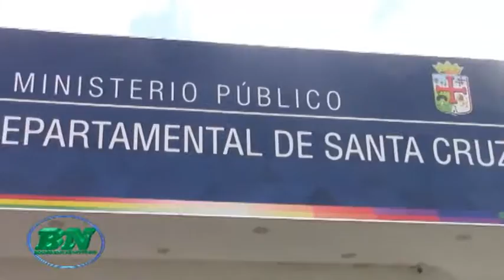Junta vecinal denuncia detención ilegal de esposo de dennciante de corrupción municipal, piden inves